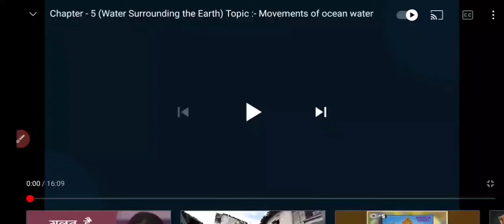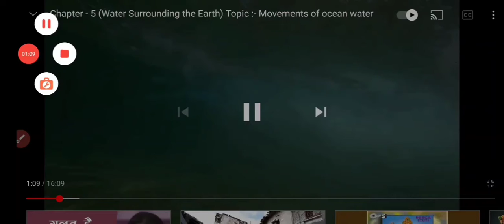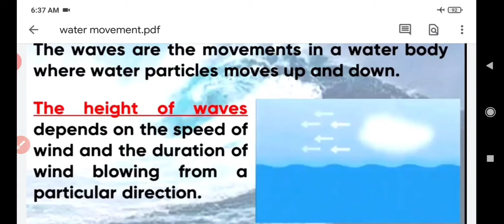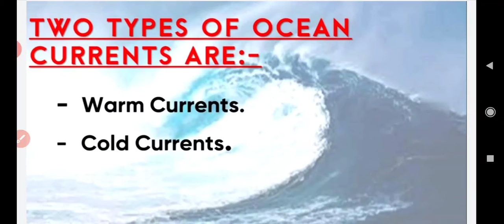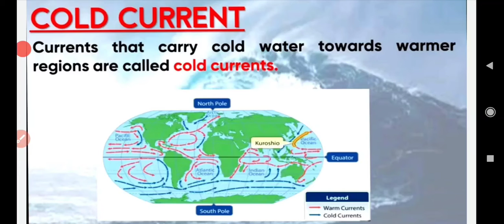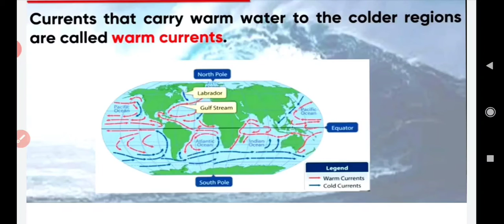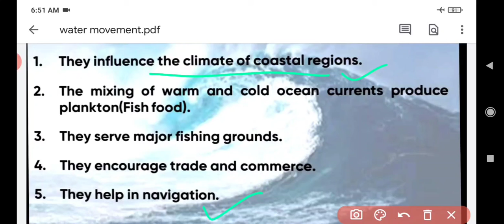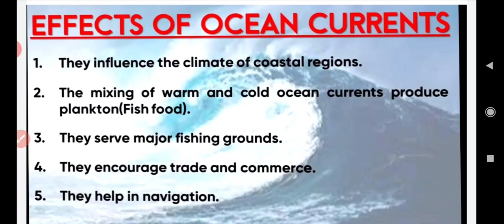Movement of water, class 7